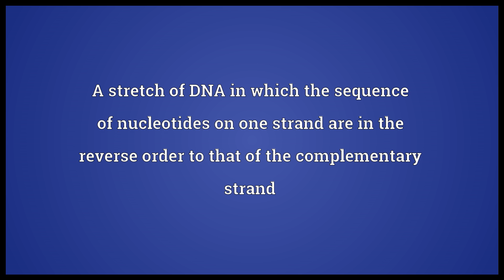Palindrome Meaning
Video shows what palindrome means. A word, phrase, number or any other sequence of units which has the property of reading the same forwards as it does backwards, character for character, sometimes disregarding punctuation, capitalization and diacritics.. A poetic form in which the sequence of words reads the same in either direction.. A stretch of DNA in which the sequence of nucleotides on one strand are in the reverse order to that of the complementary strand.  palindrome pronunciation. How to pronounce, definition by Wiktionary dictionary. palindrome meaning. Powered by MaryTTS